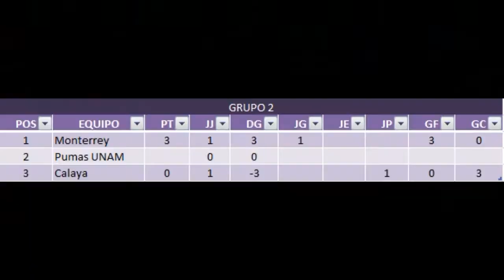Monterrey 3 vs 0 Celaya - Jornada 1 - Copa MX Apertura 2017 (26/07/2017)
Mejor jugador:
Carlos Andrés Sánchez (Monterrey)

Resumen:
51´ Gol - Arturo Alfonso González (Monterrey)
77´ Gol - Rogelio Gabriel Funes Mori (Monterrey)
82' Gol - Carlos Andrés Sánchez (Monterrey)
89´ Amarilla - Leobardo López (Celaya F.C.)

Este canal es para resúmenes, entrevistas y historias de la Liga MX, mucho que ver y dar a conocer, MINUTO GOL MX los invita a suscribirse y darle like a los vídeos que les gusten.

Minuto Gol MX ofrece:

1°Liga MX
2°Copa MX
3°Acenso MX
4°Historia MX
5°Amistosos MX

Todo lo relacionado a la liga MX...